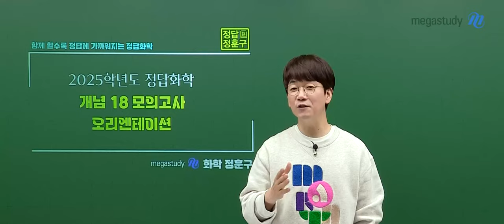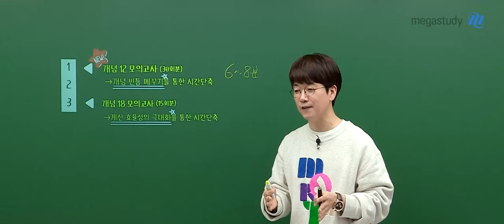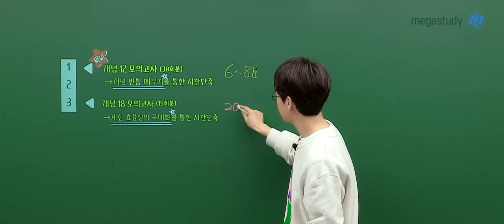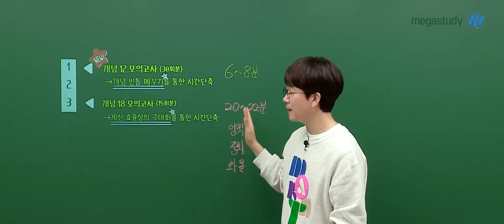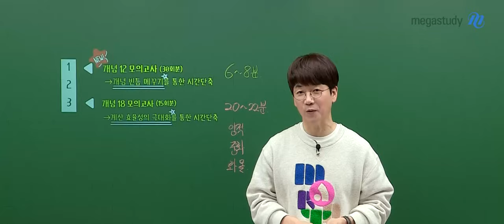[메가스터디] 화학 정훈구쌤 - [화학I] 2025 정답 개념-18 모의고사 OT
화학 정훈구 선생님의 [화학I] 정답 개념-18 모의고사 OT 영상입니다.